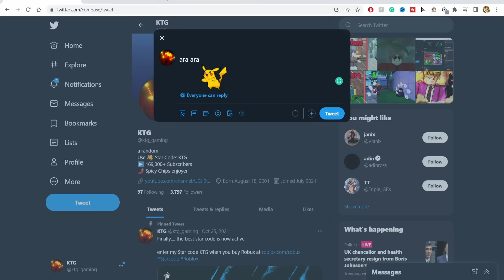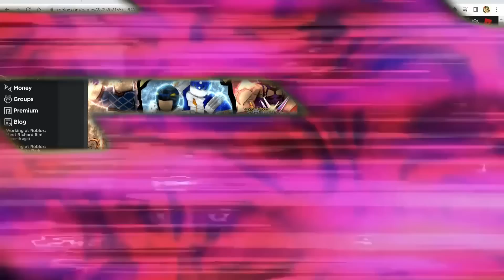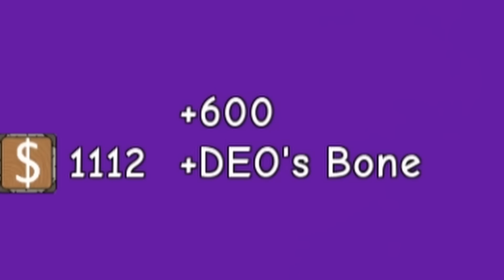[YBA] Using Stone Free To Finish The Storyline In Your Bizarre Adventure...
[YBA] Using Stone Free To Complete The Storyline In Roblox Your Bizarre Adventure...
Stone Free is the newest stand to come from this YBA update 1, and I will be completing the storyline using stone free, as well as beating some of the strongest bosses in the yba.

Roblox Your Bizarre Adventure is a Roblox game based off of the anime Jojo Bizarre Adventure. You can level up to unlock your character's abilities, unlock stands with arrows, travel around the map to complete the quest, and fight with or against other stand users. It's has a similar structure to a Pokemon game, and the characters and fighting styles of Jojo Bizarre Adventures. Roblox yba has stands like the world over heaven TWOH, Made in heaven MIH, Star Platinum SP, Golden Experience Requiem GER, and many more jojo stands. YBA also has specs like pluck and hamon that you can choose to fight with.

🌟 Use Star Code KTG when buying Robux, premium, or gift cards